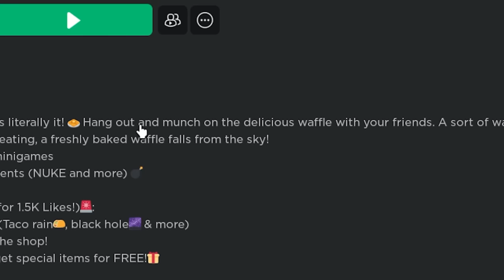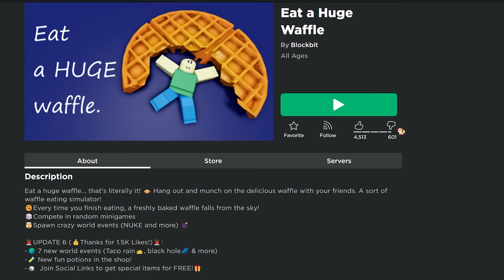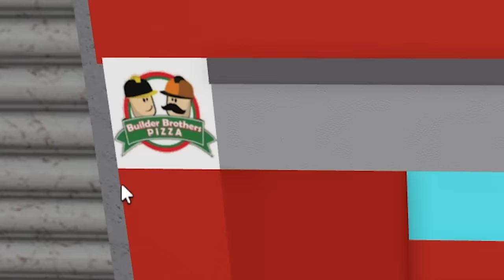Worst Restaurant Roblox Food Obby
🍪 Today in Roblox, I'm on the quest to eat a delicious waffle for breakfast! Then I get stuck at a restaurant and have to obby my way out! Will I ever get a waffle? I hope you enjoy this video.

Do you love Roblox games, scary games, DIY crafts, dolls and shopping hauls. Me too! Welcome to the world of CookieSwirlC !